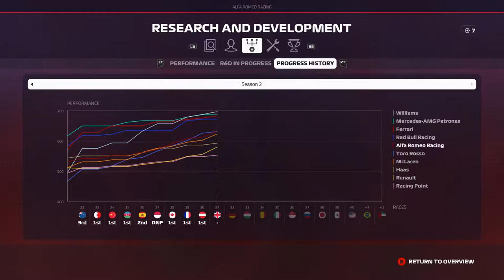4 OP EEN RIJ!!! - F1 2019 Career #32 (F1 2019 Career Mode Nederlands/Dutch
RAM OP DE LIKE KNOP EN ABONEER VOOR MEER
Intro muziek:
Outro muziek:
Illenium ft. Liam O'Donnell: It's All On U
Voeg me toe op Xbox One: @DutchieGamer499
- ik startte dit kanaal in 2015, maar ben begonnen met gamevideo's
   in 2017
Gebruik je een capturecard?
- Ja, de Elgato HD60s
Hoe maak je je thumbnails?
- Ik maak ze met Photoshop CS6